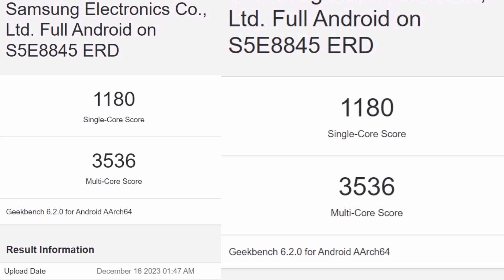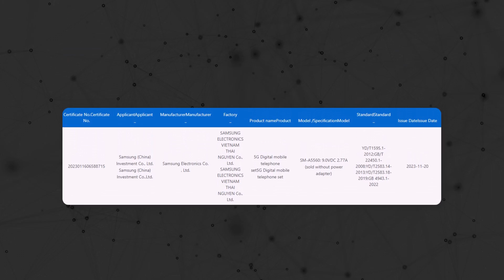Samsung Galaxy A55 5G - OFFICIAL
Samsung recently released the Galaxy A15, A15 5G, and A25, with the Galaxy S24 series announcement on the horizon. The upcoming Galaxy A55 is set to feature the Exynos 1480 processor, offering enhanced performance compared to the A54's Exynos 1380. Geekbench results reveal impressive single-core and multi-core CPU scores, and leaked images showcase a sleek design with a metal frame, slimmer bezels, and notable camera improvements, including a 50MP primary camera. Expected features include 25W charging, stereo speakers, an in-display fingerprint reader, and IP68 dust and water protection. Launch dates are yet to be confirmed but are expected post the S24 series debut.